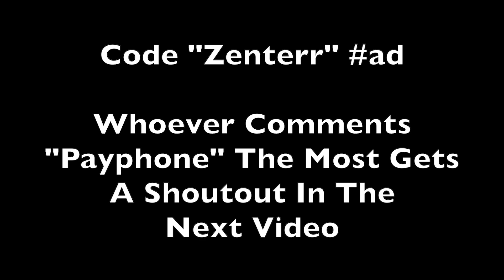Payphone 📞 (BEST 30FPS Nintendo Switch Player)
Payphone 📞 (Fortnite Montage)
Fortnite Montage - "Payphone" (Maroon 5, Wiz Khalifa)
Song: Payphone - Maroon 5 ft. Wiz Khalifa

Use Code "Zenterr" In The Fortnite Item Shop! (ad)